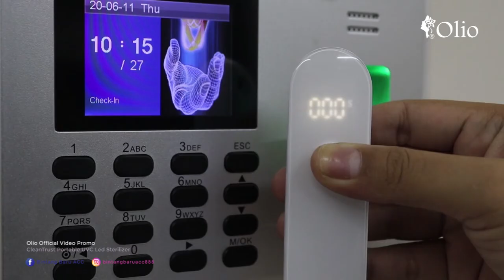CleanTrust Deep UV-C Sterilizer by Marcomm Empire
CleanTrust Technology is a high-tech innovative enterprise, applying the new generation of advanced UV-C LED deep ultraviolet technology, with "safety, efficiency, intelligence and portability" as the core, cleaning personal daily, cars and home space, to provide users with a healthy and interesting life experience. Clean Trust was formerly a technology manufacturer, with 20 years of continuous research and development, company has perfect design and development system and fine processing factory, with a professional R&D, production, management and after-sale service team.